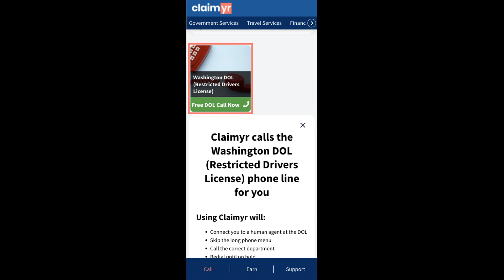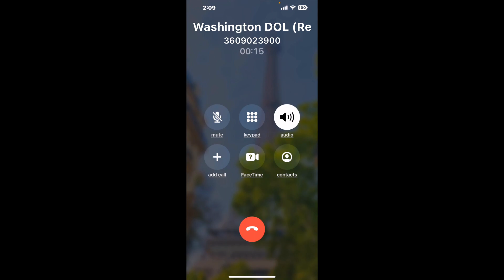Washington DOL (Restricted Drivers License) Phone Number - How To Reach A Live Person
Washington DOL (Restricted Drivers License) Phone Number Update - how to call Washington DOL (Restricted Drivers License) and get a live human agent on the phone.

    How can I speak to a live person at Washington DOL (Restricted Drivers License)?

    There are two methods to reach a live person:

    - 1.) by calling manually over and over again, get on a long hold, and then hope the call doesn't drop -- and I'll show you how to do that,
- 2.) use a calling tool that dials for you, stays on hold, and forwards a call to your phone number when an agent is on the line. (RECOMMENDED)

    - **Step 2**: select/search for "Washington DOL (Restricted Drivers License) "
    - **Step 4**: kick back, relax, and wait for your phone to ring with a Washington DOL (Restricted Drivers License) agent on the line!

    What is the best time to call Washington DOL (Restricted Drivers License) ?

    The best time to call Washington DOL (Restricted Drivers License)  is Wednesday and Thursday afternoons. ⚠️**WARNING**⚠️: please beware that you often need to dedicate an entire day to dialing over and over **just to get on hold**. Also, Washington DOL (Restricted Drivers License) is notorious for *dropping calls even when you finally do get on hold*! So if you decide to start calling mid-week, due to excessive call volume, you may not be able to reach an agent until the following week or longer.

If you don't consider calling Washington DOL (Restricted Drivers License) a full-time profession, consider using a calling tool such as Claimyr to guarantee a callback with an agent on the line with zero hold time.